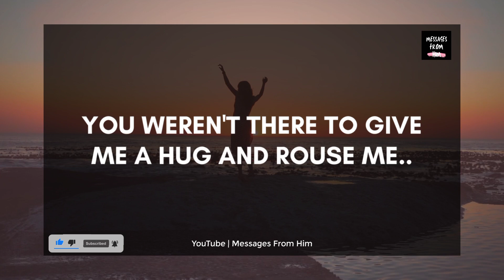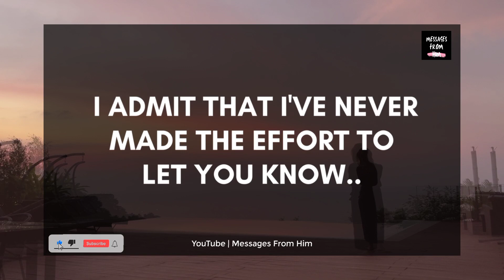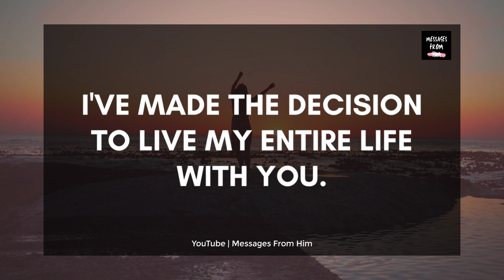🌟 Twin Flame Reading 🌹 I Appreciate You For Being A Part Of My Life 💘💓😘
RELATED QUERRIES :
divine masculine